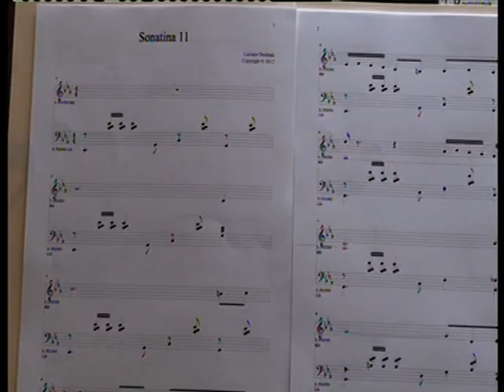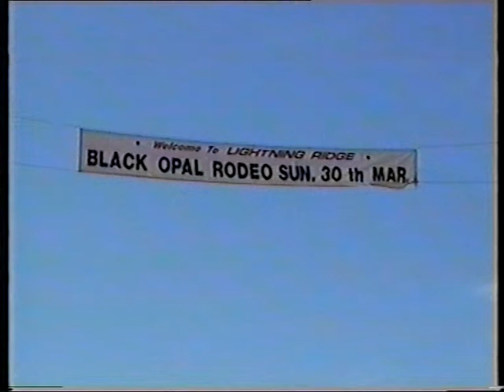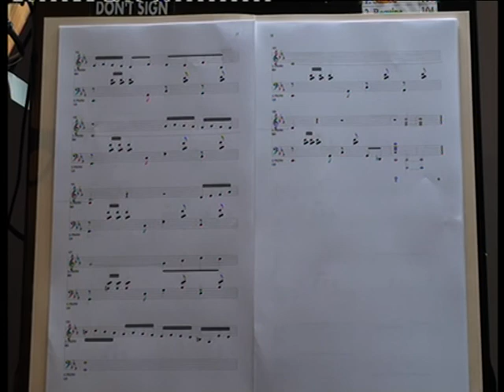SONATA # 11 4 25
PIANO IMPRESSIONS.
Music, especially light Classical-style music, evokes many magical impressions and vivid images in our minds as we enjoy the art of musical expression. LUCIANO DROBNAK is an an Italian-born, Australian who has spent a lifetime in music. As a teenager leaving his beloved Trieste when his parents decided to migrate, he played various instruments through Europe before settling down to a full-time musical career in Australia.
He still performs occasionally in Sydney, but in recent years he has concentrated more on composing his own works.
His latest series of compositions are modern piano sonatas, written in the Classical style.
Travel journalist, Les Thompson, has added his own video scenes of various countries to this series to help listeners visualise places that these individual sonata pieces evoke.

SONATA # 11 Video Notes: The music evokes images of the Great Southland 'down under' - AUSTRALIA. The music seems to match the changing landscape and the varied pace of this vast island continent and its people. From the tranquil scenic wonders of Tasmania to the carpets of vibrant wild flowers in Western Australia; from the mysterious monolith in its Red Centre to the white sandy beaches of Queensland; from the rugged rocky outcrops and enchanting blue haze (from the eucalyptus trees) in the Blue Mountains, the wildlife of Northwestern NSW and the captivating beach & boating lifestyle on the north coast to the exciting multicultural atmosphere of the country's most populous city, Sydney...the music and video images transport us through several of the many marvels to be found in this timeless land.

SONATA # 12 will be added in March 2016